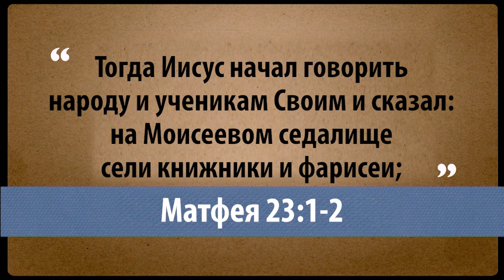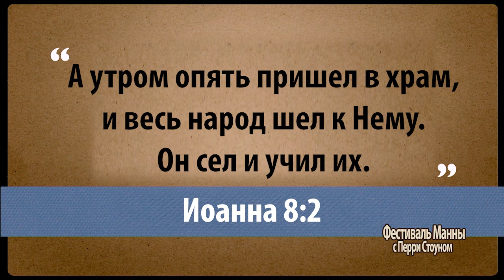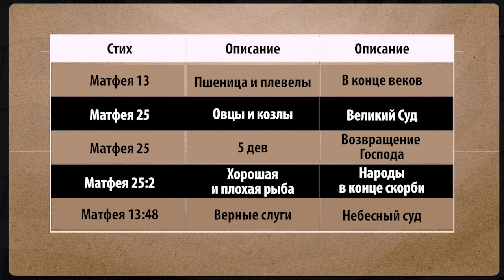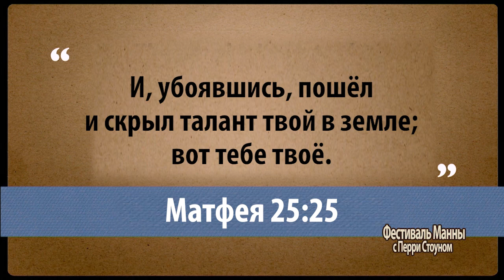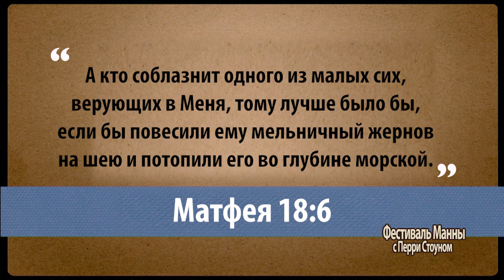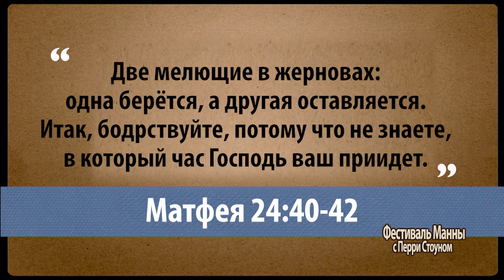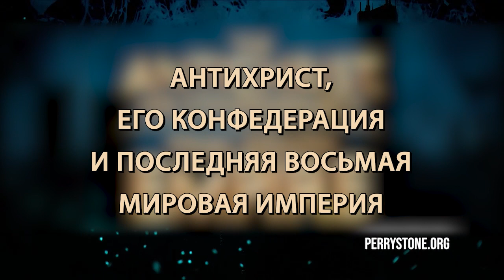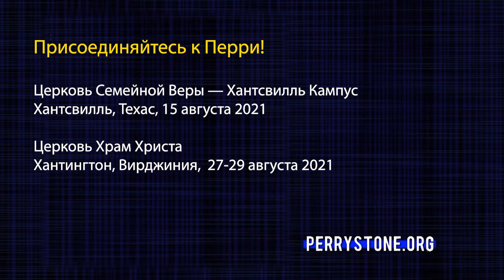ДРЕВНИЕ СИМВОЛЫ И ПРОРОЧЕСКИЕ ПРИТЧИ. №2 «Фестиваль Манны» (1078)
Учитель Перри Стоун приветствует вас на особом учении, в котором он будет говорить о древних символах и пророческих притчах, связанных с возвращением Христа

В Луки 4:30 говорится, что Иисус вошёл в синагогу, сел и начал учить. Во время раскопок в синагоге города Коразим была обнаружена каменная скамья – седалище Моисеево, на котором и сидел почётный гость.

Сейчас проповедники используют кафедру, но в те дни было принято, чтобы учитель сидел на каменной скамье. Знание таких моментов важно для понимания прошлого. А понимание прошлого поможет нам лучше понять грядущее, понять притчи Иисуса, в которых Он говорил о Своём втором пришествии.